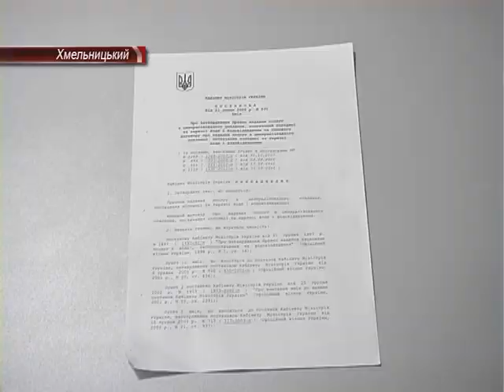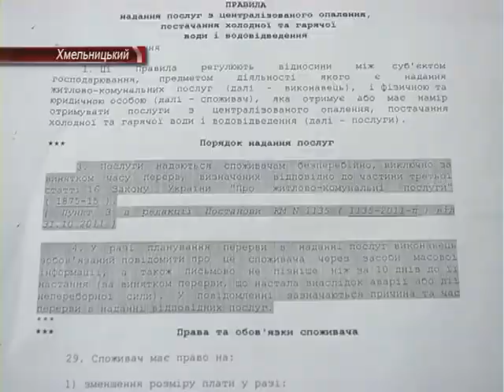Гаряча вода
Епопея із поверненням гарячої води у домівки мешканців міста Хмельницького набуває свого логічного завершення. 23 квітня цього року відбулися обіцяні губернатору Хмельницької області  перемовини міського голови та представників ПАТ «Хмельницькгаз» із головою НАК «Нафтогаз України» Євгеном Бакуліним.